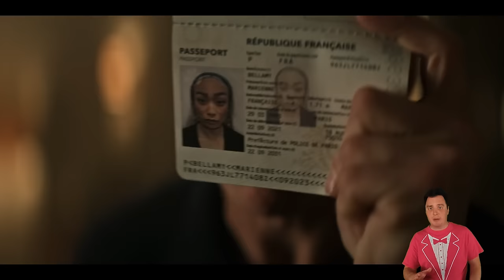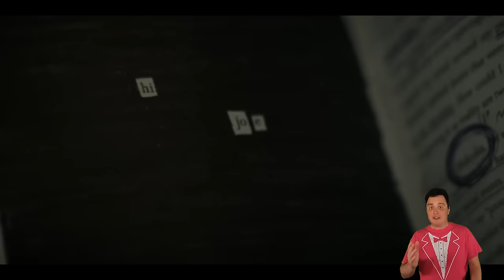You: Season 4 RECAP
Joe Goldberg is trying his best to stop stalking, when he gets caught up in a murder mystery among London's wealthy socialites!